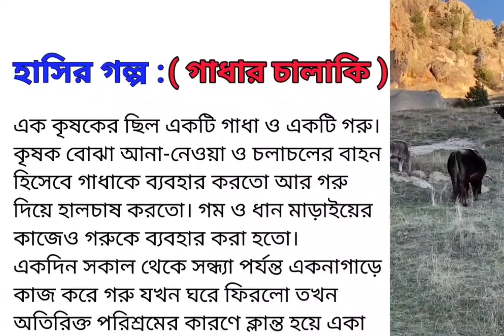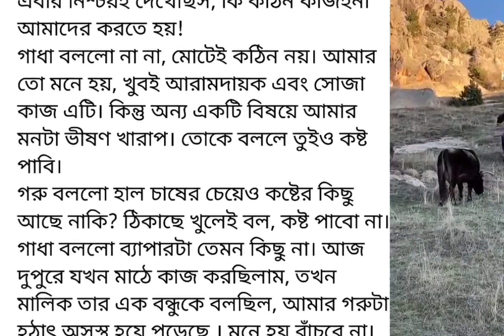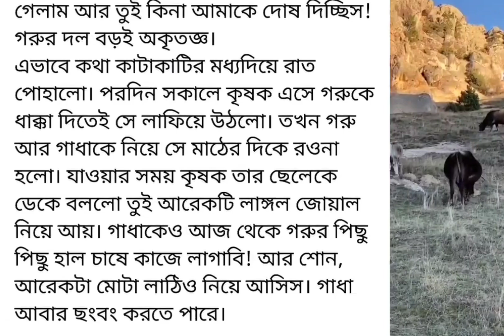হাসির গল্প গাধার চালাকি 🤣| মজার গল্প | funny story | lessonablestory